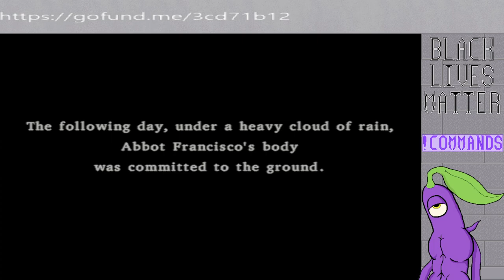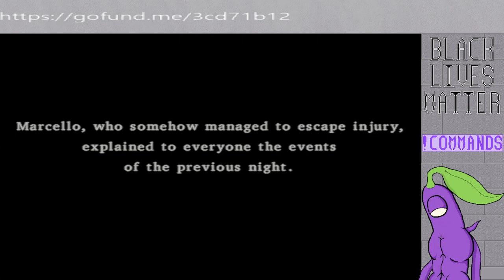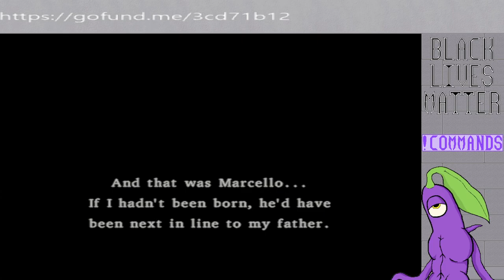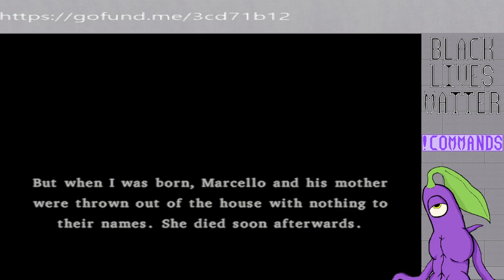Dragon Quest VIII: Stream 3